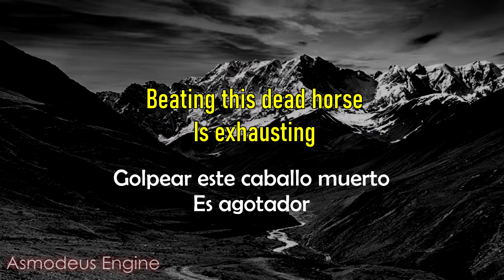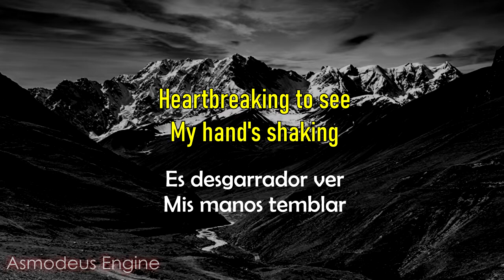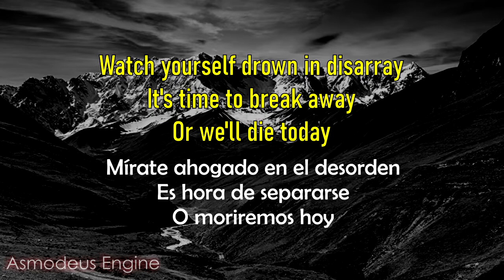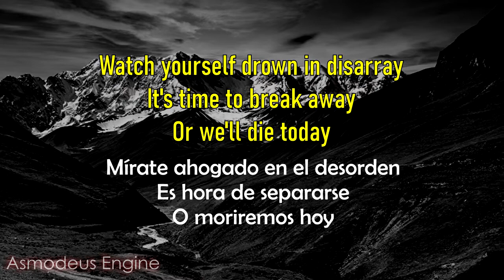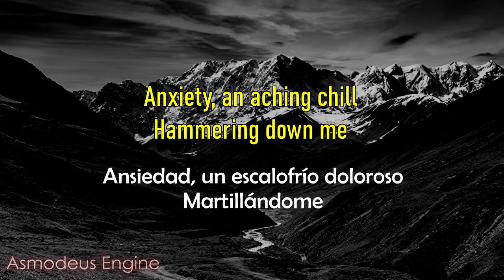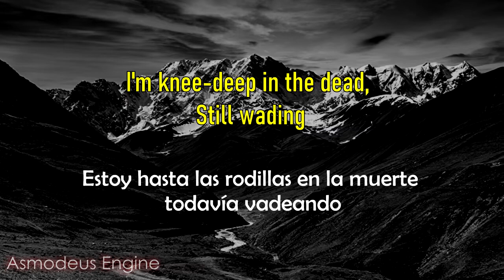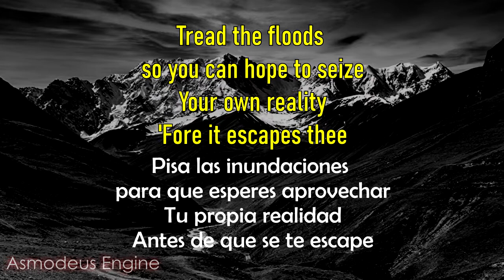Trivium - Tread the floods (Subtítulos en Español/English Lyrics)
Bueno aquí se empieza a subir videos en el canal, cualquier petición o sugerencia por música que pueda ser traducida y subtitulada háganla en la caja de comentarios o por la pagina de facebook.
Saludos